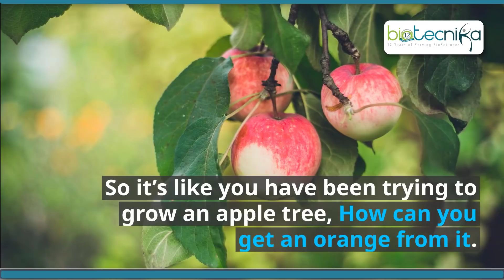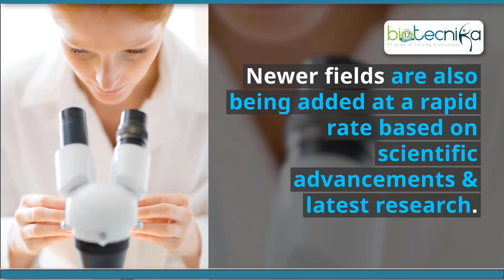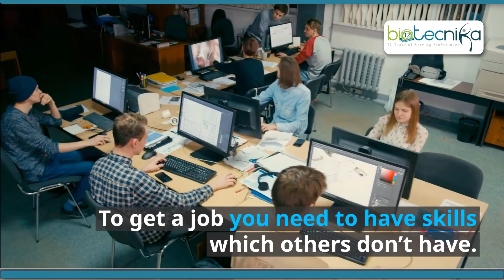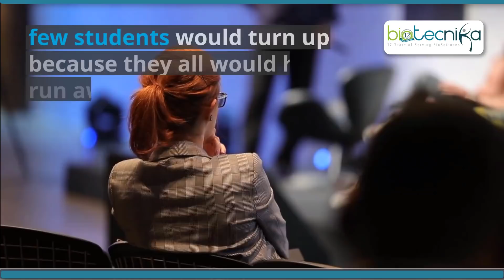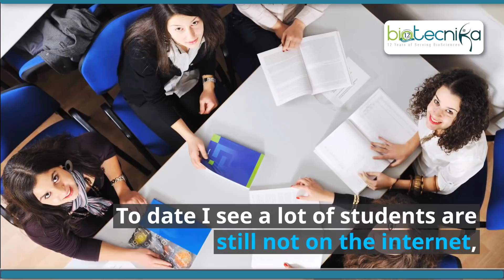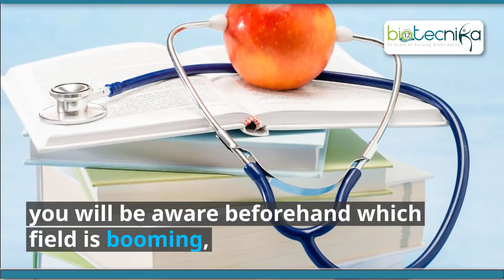Why Biotech Freshers, Life Science Freshers Don’t get a Job Easily?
This question keeps coming to me every now and then. A lot of people who look for jobs at Biotecnika website have this principal question in mind, Why Biotech freshers don’t get a job? or rather Why Freshers don’t get a job readily?

Before I get to the crux of this question, I will try to answer you in one line if you have less time! Biotech freshers don’t get a job because they were never prepared for a job. All this while they have prepared for the university exams, Internal exams but they actually were never prepared for a job.

So it’s like you have been trying to grow an apple tree, How can you get an orange from it. According to me, this question should not be like why biotech freshers don’t get a job rather we should say, Why any fresher from any stream, in general, don’t get a job so easily?